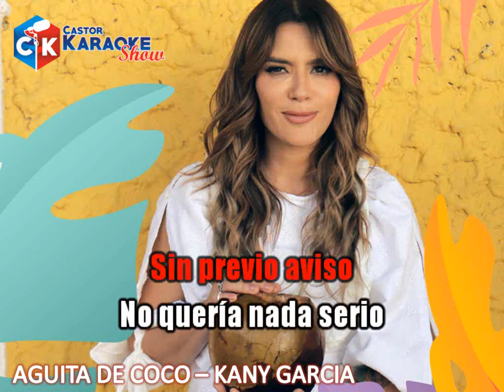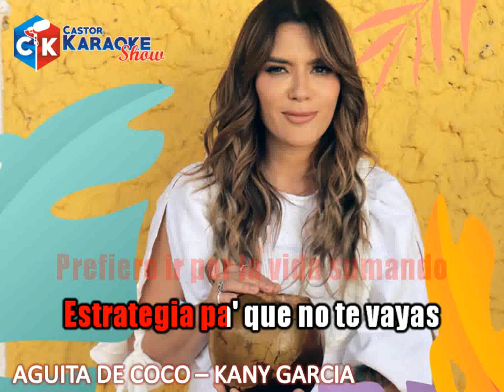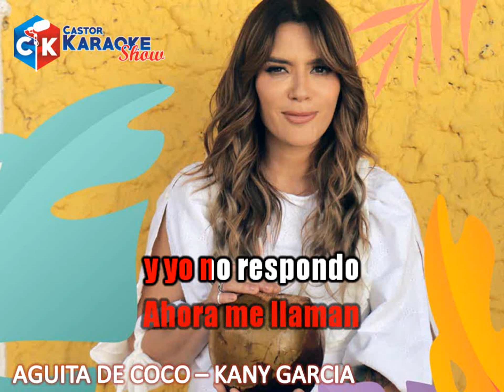karaoke aguita de coco kany garcia (OBSEQUIO)